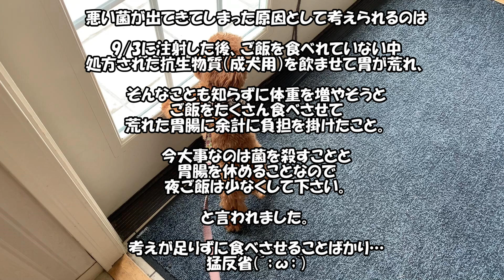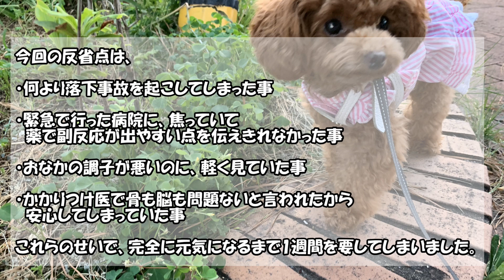【完治】ずっと違和感があった原因がやっと判明…！小さな身体でよく頑張ってくれました！「トイプードルのコロン」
実はここ最近なんか元気が足りない、体調が万全とは言えない状態が続いておりましたが、昨日（9/10）信頼している病院に連れて行ったら一発で治りました(´；ω；`)やっと何の心配もなく過ごせています！

コロン　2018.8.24生まれの女の子。撮影時生後1歳0か月 体重1070g。
とても小さいティーカッププードルです。